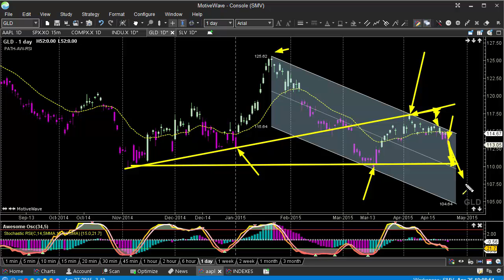Expert Day Trading Strategy - Support & Resistance